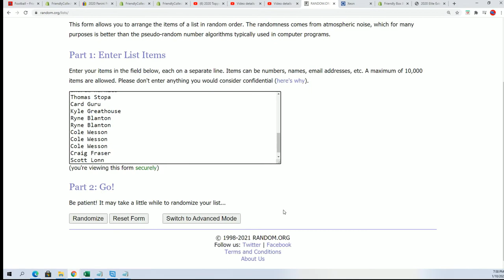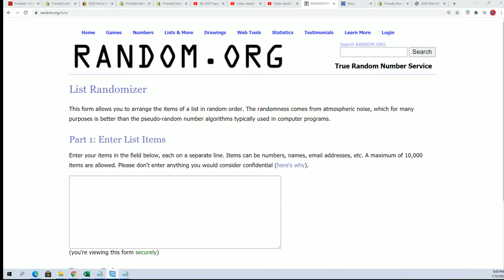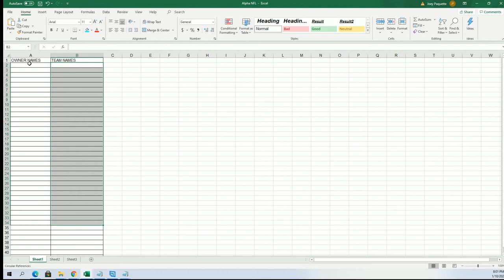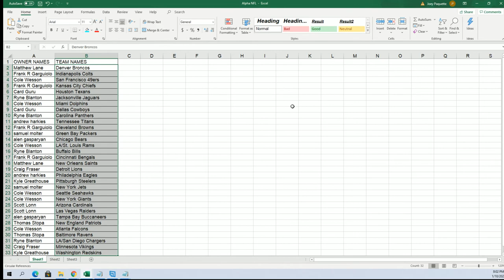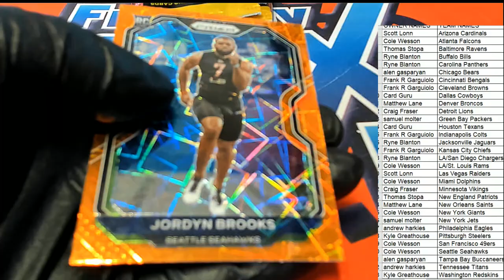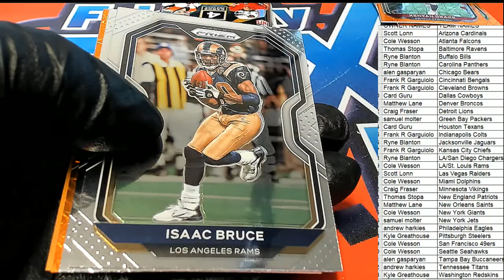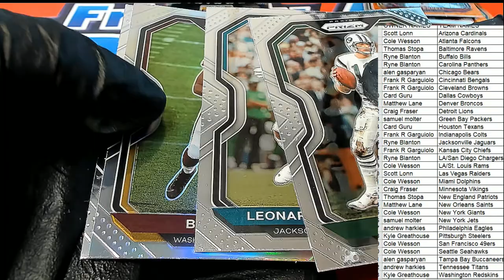2020 Panini Prizm Football Blaster ID 20PRIZMFBBLAS105